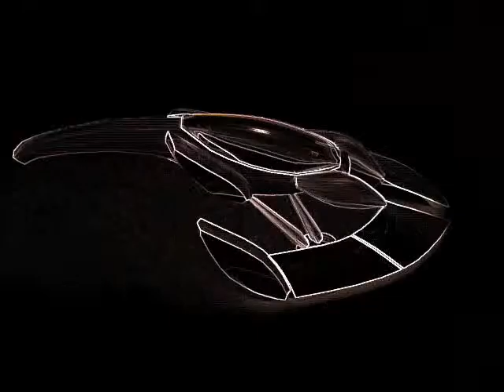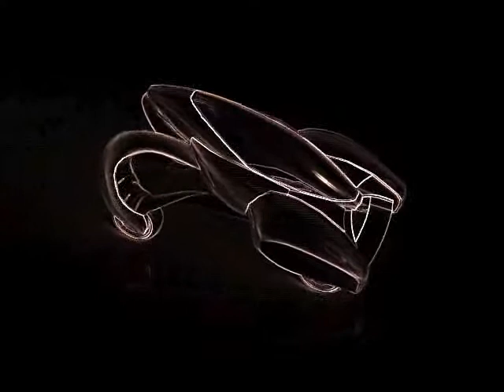SUN CHARIOTS PROJECT 24 prototypes